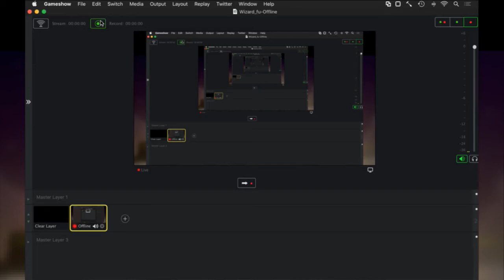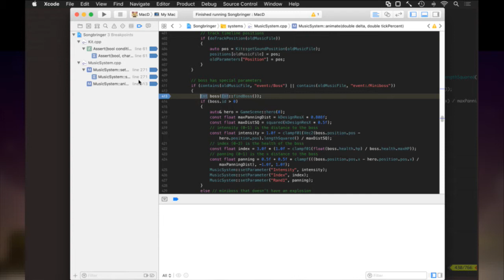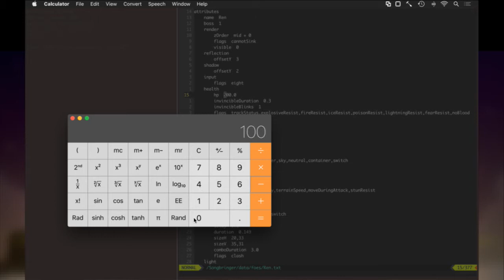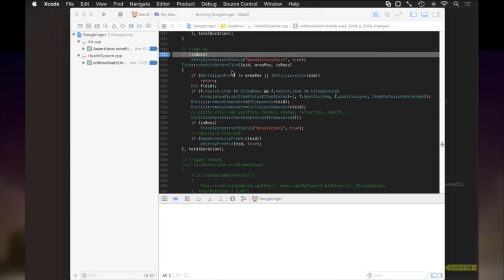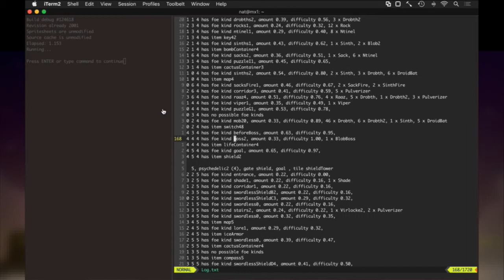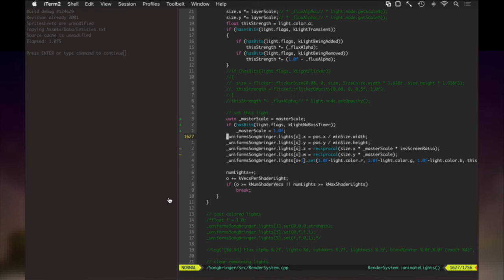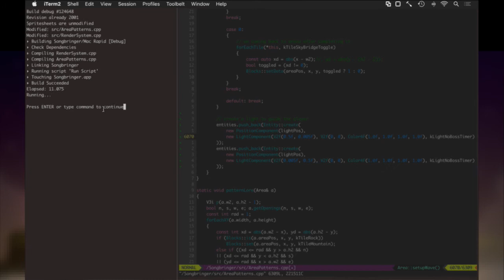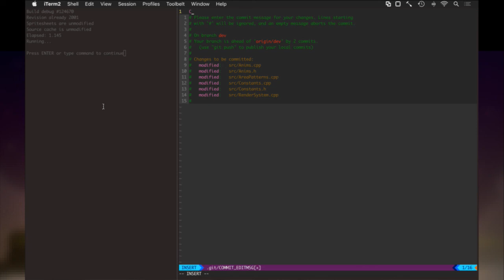Songbringer 633 - Arena Spotlight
Developing the procedural action RPG Songbringer. A sci-fi, pixel art game coming to Steam, PS4 and XB1 summer 2017. Today: fixing some bugs and creating a spotlight to guide the player between arena waves.